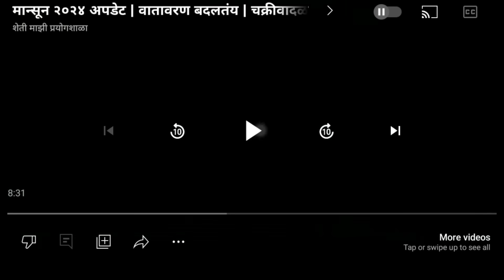भाग बदलत पावसाचे वातावरण । या तारखांना जोरदार । २७ ला जोर ओसरणार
विभागनिहाय हवामान अंदाज :
 हवामान अंदाज

हवामान अंदाज,
havaman andaj,
hawamaan andaj maharashtra